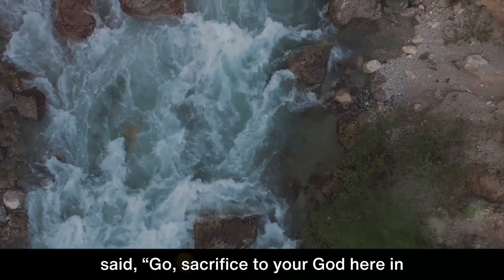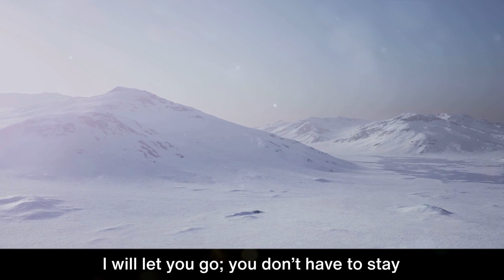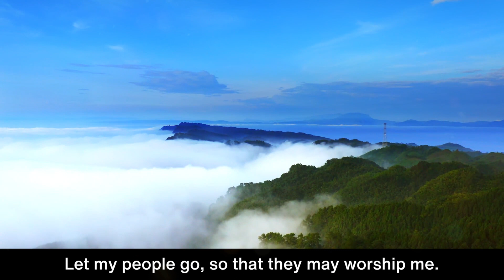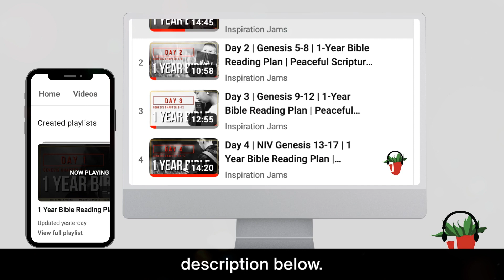Day 18 | NIV Exodus 8 - 10 | 1 Year Bible Reading Plan | Peaceful Scripture Audio Bible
Welcome to Day 18 of our One Year Bible Reading Plan! Join us today as we read through Exodus Chapters 8 - 10. Please enjoy reading or listening along.

Tips:
1. Remember, you can sing and pray scriptures too!
2. Enjoy God's word daily. Find a time that works best for you.
3. Start with a prayer, ask and expect to receive God's wisdom and revelation.
4. Pause reading when you need to. Read for understanding, not just to finish.
5. Journal your time with God! Respond to his word by writing your thoughts. Then, listen to your heart, and write what you believe he's saying to you.
6. Think about God's words all day and night. 💌😃